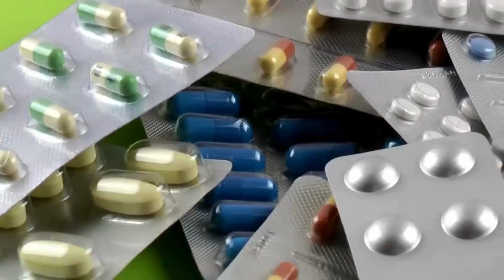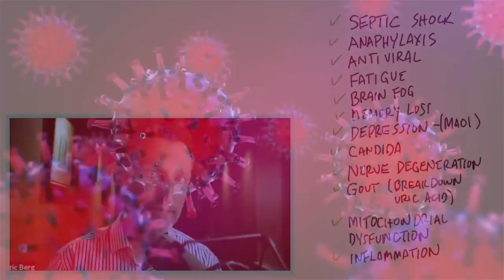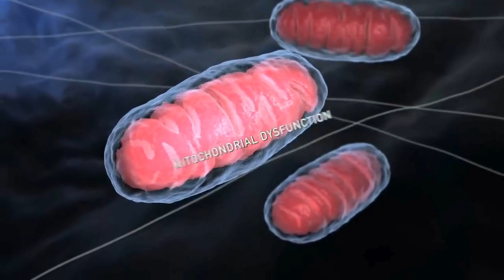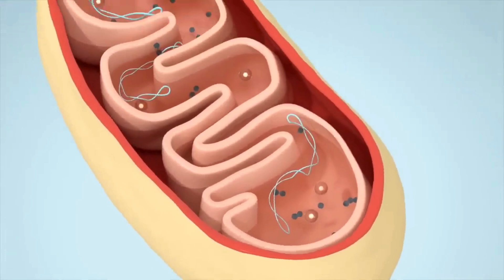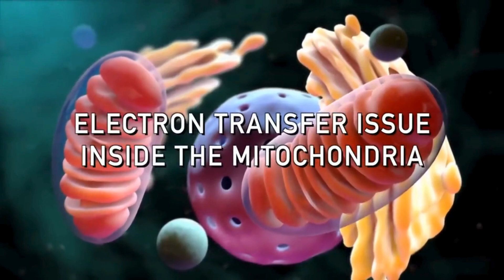सेहत के लिए मिथाइलीन ब्लू के चमत्कारी फ़ायदे - Dr. Eric Berg Hindi Sub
मिथाइलीन ब्लू कोई प्राकृतिक औषधि नहीं है, लेकिन इसमें कुछ चमत्कारी गुण हैं। सेहत के लिए मिथाइलीन ब्लू के कुछ संभावित फ़ायदों की अधिक जानकारी पाएँ।

0:00 परिचय: मिथाइलीन ब्लू अच्छा है या खराब?
0:10 मिथाइलीन ब्लू क्या है?
0:53 मिथाइलीन ब्लू की खुराक
1:37 मिथाइलीन ब्लू के फ़ायदे
2:30 मिथाइलीन ब्लू कैसे काम करता है
4:07 मिथाइलीन ब्लू में मतभेद
4:45 माइटोकांड्रिया की अधिक जानकारी पाएँ!

हम आज मिथाइलीन ब्लू की बात करने वाले हैं। मैंने कभी इसके ऊपर कोई बात नहीं की है क्योंकि यह कोई प्राकृतिक औषधि नहीं है—यह वास्तव में एक सिंथेटिक ड्रग है। हालांकि, इसमें कुछ दिलचस्प गुण हैं।
मिथाइलीन ब्लू आपको बिना पर्चे के मेडिकल शॉप पर मिल जाएगा और इसका इस्तेमाल लंबे समय से किया जा रहा है। चिकित्सा के क्षेत्र में यह सबसे पहला सिंथेटिक ड्रग है, सबसे पहला एंटीबायोटिक है, और सबसे पहला एंटी साइकोटिक ड्रग भी है।
मलेरिया में इसका इस्तेमाल किया जाता था और आजकल साइनाइड और कार्बन डाइऑक्साइड पोइसनिंग में इसका इस्तेमाल किया जाता है। कम मात्रा में, मिथाइलीन ब्लू एक एंटीओक्सिडेंट का काम करता है।
मिथाइलीन ब्लू कुछ समस्याओं में मदद कर सकता है, जिनमें निम्नलिखित शामिल हैं:
 • सेप्टिक शॉक
 • एनाफिलैक्सिस
 • वायरस
 • थकान
 • ब्रेन फॉग
 • याददाश्त में कमी
 • डिप्रेशन
 • कैंडिडा
 • नसों की खराबी
 • गठिया
 • माइटोकांड्रिया की खराबी
 • सूजन

यदि आप मिथाइलीन ब्लू आज़माना चाहते हैं, तो मैं आपको USP फार्मास्यूटिकल ग्रेड 1 पर्सेंट सॉल्यूशन खरीदने की सलाह दूँगा। इससे आपको प्रति ड्रॉप 0.5 मिलीग्राम मिल जाएगा।
अगर कोई इंसान SRRI दवा ले रहा है, तो उसे मिथाइलीन ब्लू नहीं लेना चाहिए। किसी भी मतभेद से बचने के लिए अपने डॉक्टर की सलाह अवश्य लें।

विडियो देखने के लिए आपका धन्यवाद! मुझे आशा है कि इस विडियो के ज़रिये आपको अपनी सेहत के लिए मिथाइलीन ब्लू की अच्छी जानकारी प्राप्त हुई होगी। अगले विडियो में मिलते हैं।